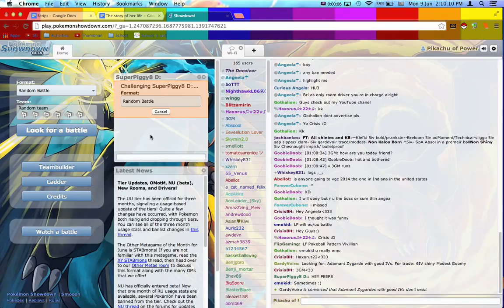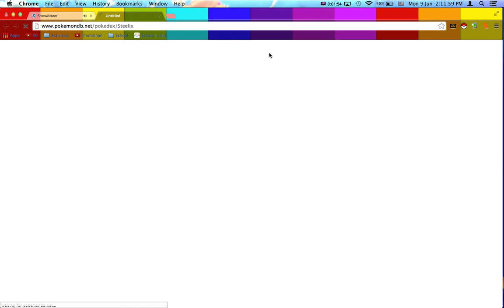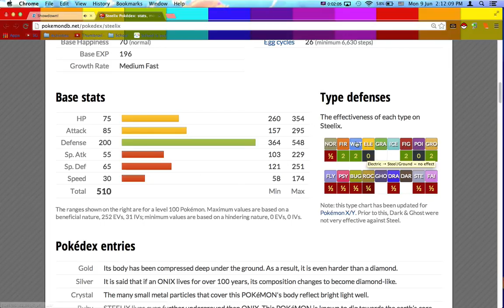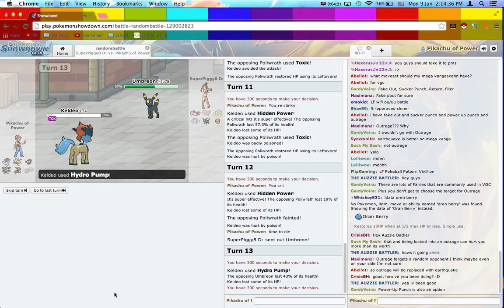I WIN IN POKEMON SHOWDOWN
Hai, I'm doing pokemon showdown today against Philip.

A few things to note:
- My username in it was Pikachu of Power and his was SuperPiggy8 D: